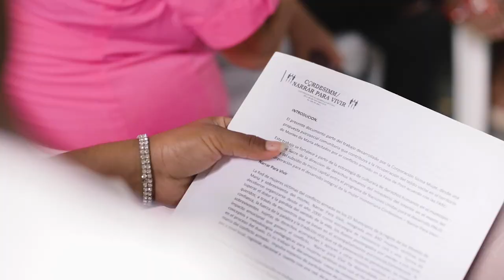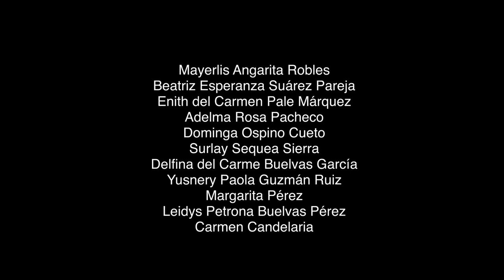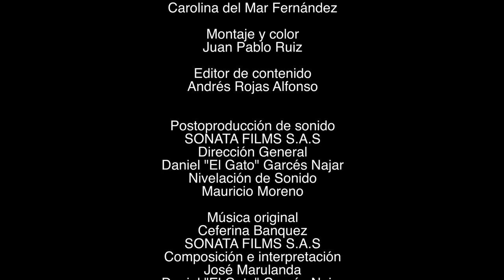Documental historia Narrar para Vivir